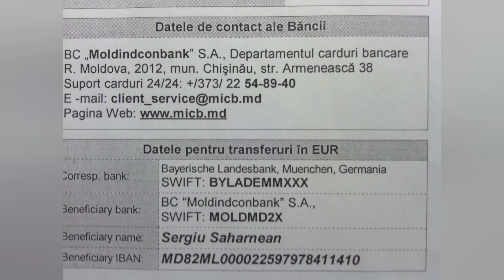2-08-2022 02:02:02 FOR SALES MAY IDEII YORK DIFRENT PROJECT